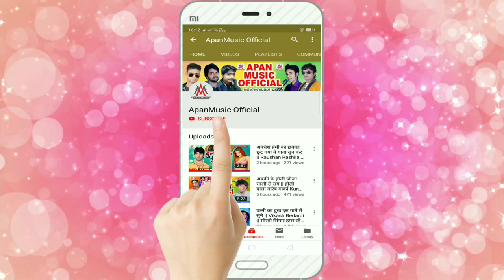नीतीश चाचा को वोट देने वाले ये गाना जरूर सुने -Sujit Sagar -Abaki Bar Bihar Me Nitish Sarkar Chahiye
►Song : Abaki Bar Bihar Me Nitish Sarkar Chahiye
►Singer : Sujit Sagar
►Lyrics : Jwala Sahani
►Company/ Label :- Apan Music
►Copyright : Apan_Music

Must see , share to others and subscribes the channel "APAN MUSIC PVT. LTD. " for7 regular updates of best videos.this is very popular song in Bihar listener in all over world in this song.